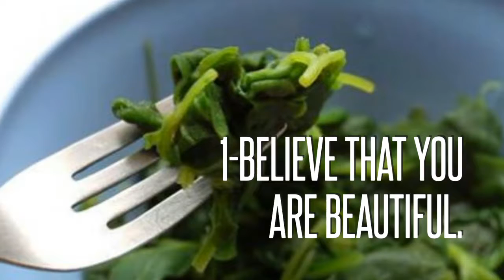How to Become a Natural Beauty - Natural Beauty For Girls.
We try to look beautiful, but sometimes end up looking a tad artificial. This article not only highlights the ideals of a natural beauty but also reflects on enhancing yourself, body, and mind.